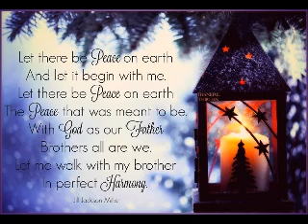Peace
This song is made by me, played on my Yamaha PSR S970 keyboard. The video is made by my friend John Flip Phillips. If only there could be peace on Earth!
Denne melodien er komponert av meg, spilt på mitt Yamaha PSR S970 keyboard, og billedvideoen er laget av min venn John Flip Phillips. Å, om det bare kunne bli fred på jorden!